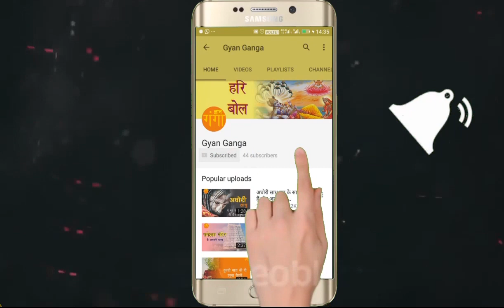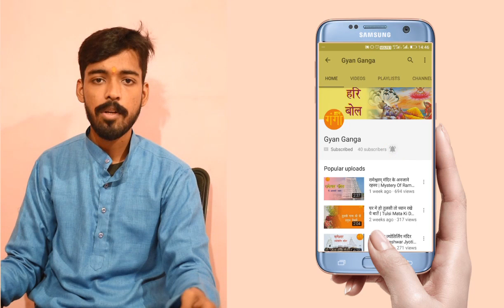Shakambari Jayanti 2020 | शाकम्भरी पूर्णिमा / शाकम्भरी जयंती महत्व